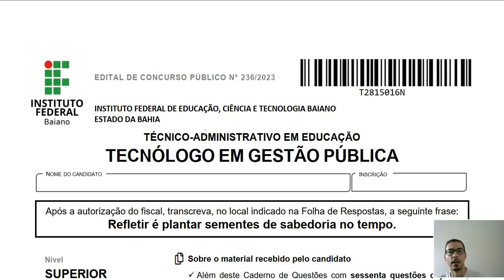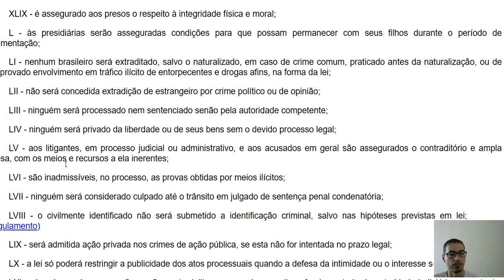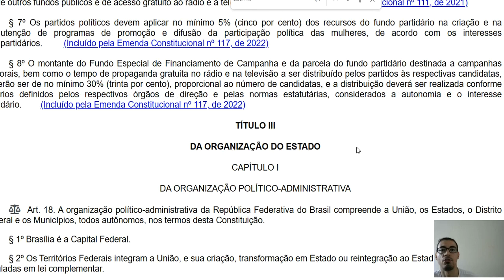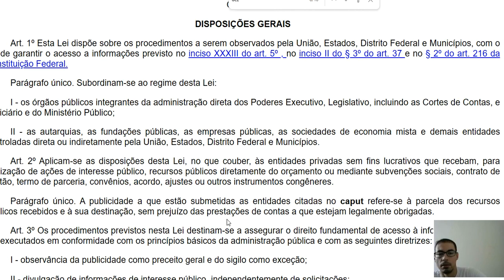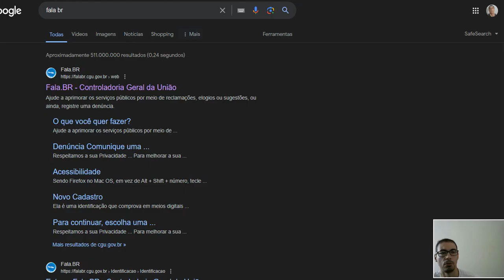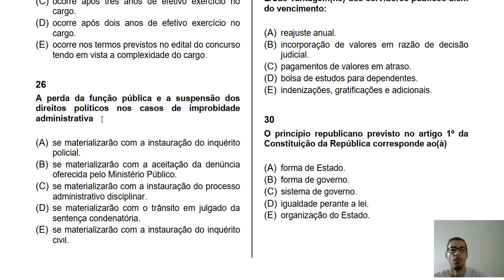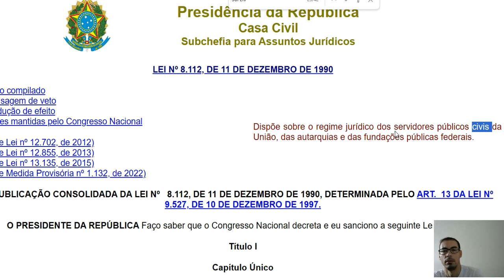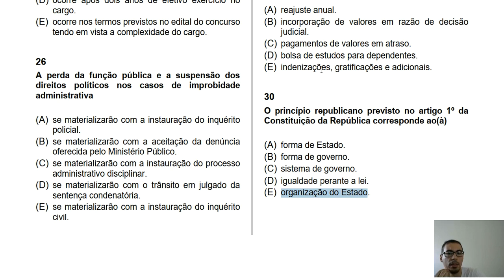IF Baiano - Correção da Prova Tecnólogo em Gestão Pública - Parte 1 - Legislação - Banca AOCP 2024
Instagram Via Colt:  via_colt

Volte ao canal para ver as próximas correções -  informática e Português - ainda esta semana.